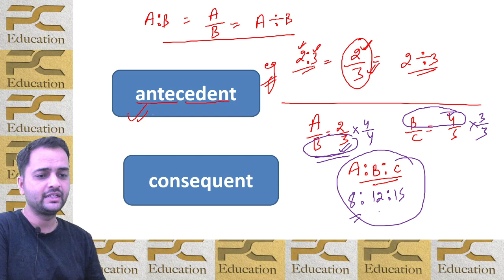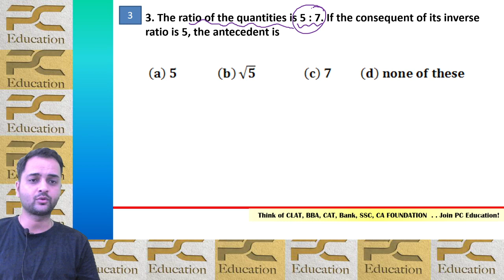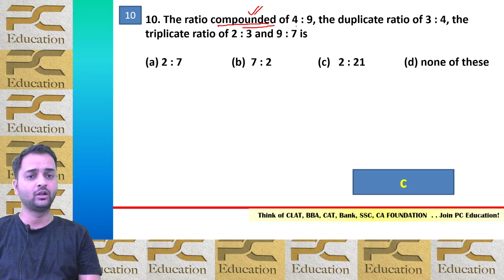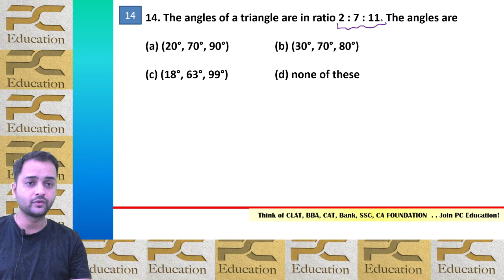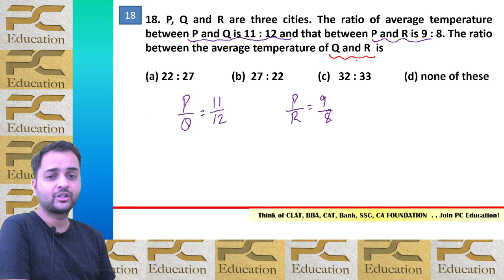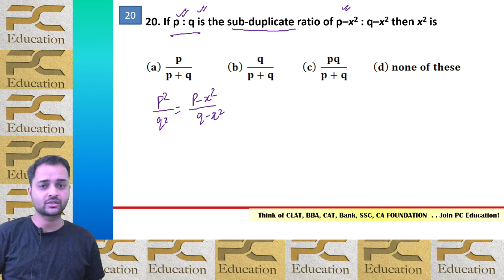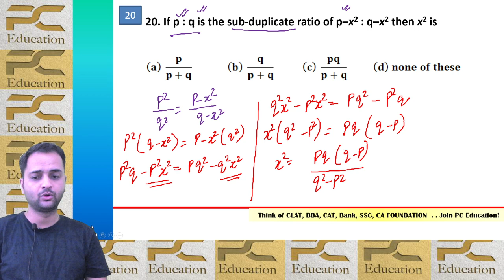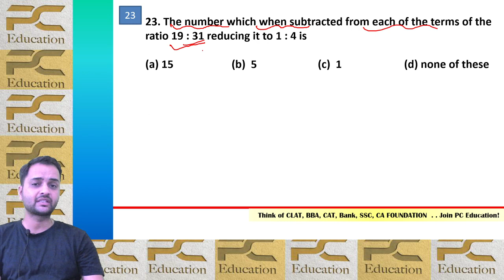ca foundation maths chapter 1A ratio